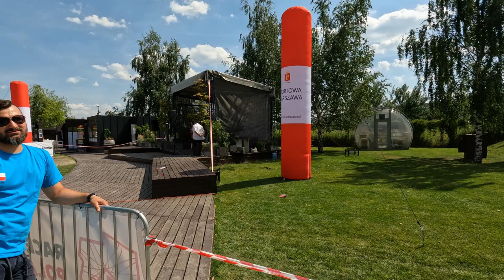Mistrzostwa Świata w Ultrakolarstwie Szosowym - pierwszy Polak w historii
przedstawiam Wam film z pierwszych w historii oficjalnych mistrzostw świata w ultrakolarstwie szosowym, ktore odbyły się na terenie naszego kraju. W ramach wyścigu Race Around Poland 2023. Zostałęm pierwszym Polaiem, który wystartował w takowych mistrzostwach 😊😎

zdjecia
Zbigniew Myśliński